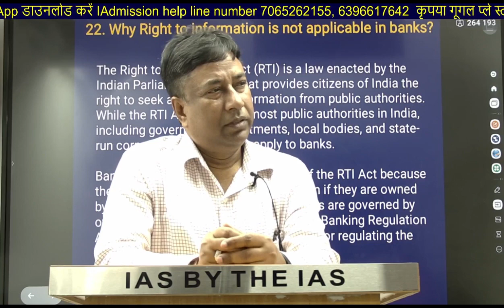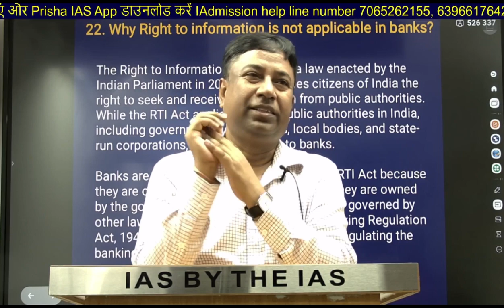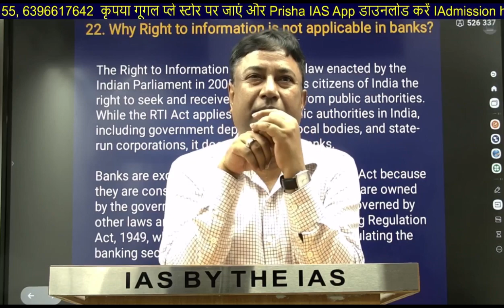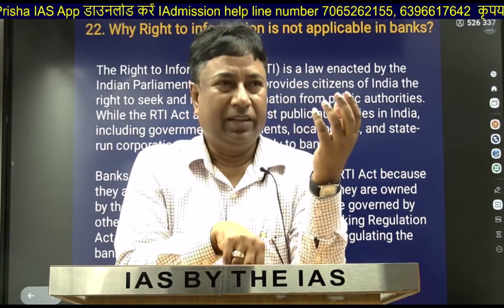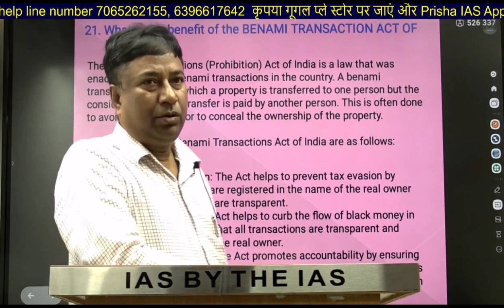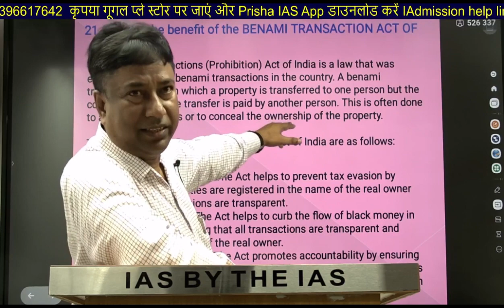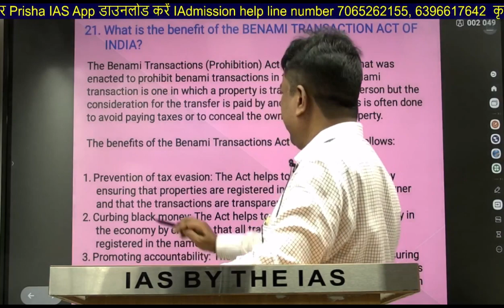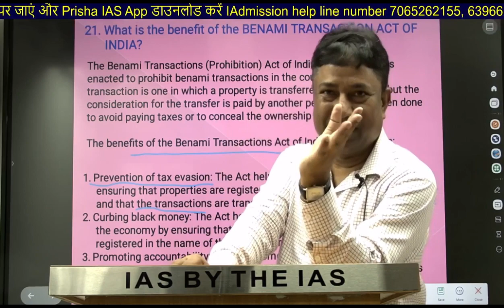UPSC | Why right to information is not applicable in banks ?